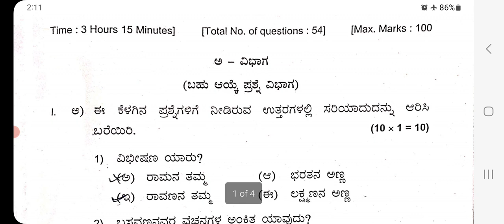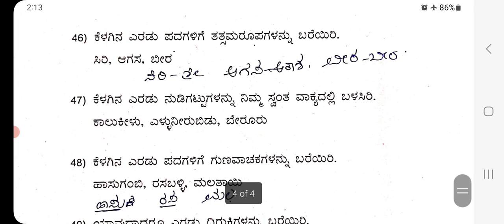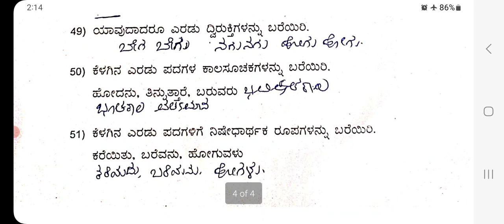PUC-II| ಕನ್ನಡ|Kannada|PUC-II Kannada Public Exam Key Answers-2023